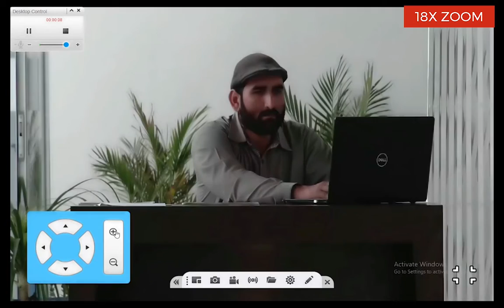(MOST POWER FULL ZOOM) !!AVer video conference system in Pakistan-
The AVer Vc-520Pro USB video conference camera system offers industrial highest zooming ability, a whooping 18X total zoom.
The AVer VC-520Pro USB video conference camera system has a SONY super low light 2 MP camera, which provides 12x optical zoom & 6X digital zoom.